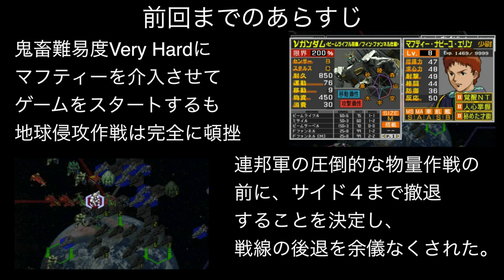▼ 新ギレンの野望 マフティーVery Hard チャレンジ 第8話「圧倒的突撃力、黒い三連星と専用ギャンを戦線に投入」ハワイとキリマンジャロの攻略戦 [ 機動戦士ガンダム ゲーム実況動画 ]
地球降下作戦も順調に進んでおり、オデッサに敵の大部隊を誘引させることで、そのほかの拠点では奇襲攻撃がはまっています。
が、キリマンジャロは例外でした。
オデッサにほど近いキリマンジャロは、攻略作戦を始めるとオデッサに殺到している連邦軍がキリマンジャロに救援として駆けつけてくるため、大激戦となってしまいます。
そこで、大戦力を用意するとともに、ソロモンの悪夢アナベルガトーや、シンマツナガ、真紅の稲妻ジョニーライデンに黒い三連星のガイア、オルデガ、マッシュ、さらにランバラルに専用の高機動型ギャンを配備して、攻略戦に挑むことにしました。